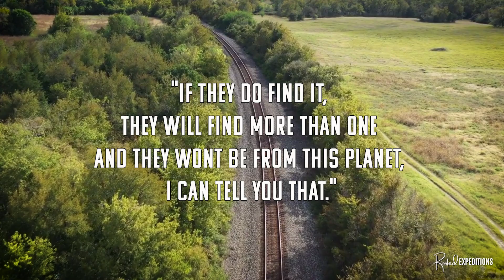Man thought someone was breaking in, it was something more TERRIFYING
Man thought someone was breaking into his home but it was something more terrifying.  While horror movies can surely keep us on our toes or even terrify us. It’s the true scary stories from history that really digs down deep within us and just seem to stay there. Whether if its true crime, paranormal or to just something so strange and unexplainable.

There is just something about true stories that fictional ones cannot resonate with. There are a few stories about residents in this small town in southern Illinois, who were being stalked and terrorize by this unknown dog like human creature. And one of those stories is about a father who was trying to protect his family one night from this unknown creature that was trying to get inside their home. He would even claim that he shot and wounded this creature.

This is the case of the Enfield Monster. Hi I'm Zach and welcome to Rooted Expeditions, If you are a fan of the abandoned, historical and strange locations. Then you are in the right place.

below, please be advised I do receive a small percentage that will help my channel for sending you there.
CHAPTERS:
00:00 - Intro
01:15 - the cursed land
01:57 - The Story
06:07 - What happened after
07:07 - Outro

Thank you for dropping by to my channel. We travel out far and wide reaching the outer limits, to
Explore abandoned and historical places and tell the story and or document the location. I like to think its preserving history.
➡ Things can get a little creepy and dangerous , and that's what we are here for - we love to explore every place that most people cant get out to so we can share and preserve history before its lost forever. I would also like to thank and give credit to  a few channels for their hard work and inspiring me to create my channel and learn from them and make it my own. OmarGoshTV, Exploring With Josh, MrBallen and of course MrBeast. Thank you guys so much for doing what yall do and being an inspiration. :)
Thank you so much for each and everyone who has supported this channel. GOD BLESS YOU.